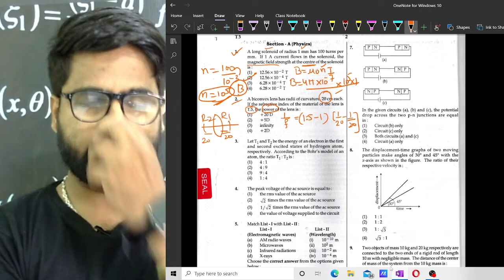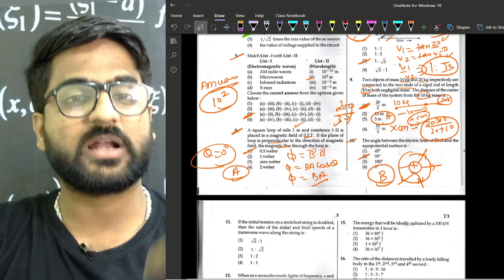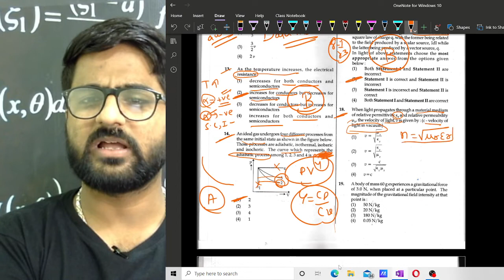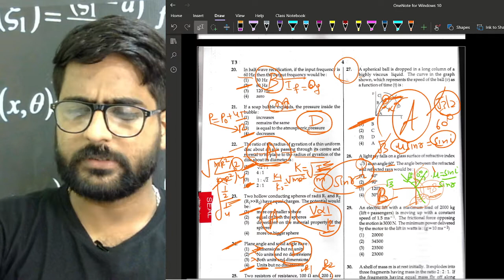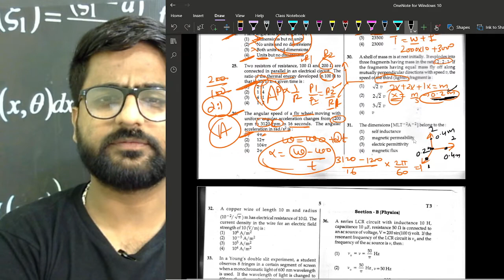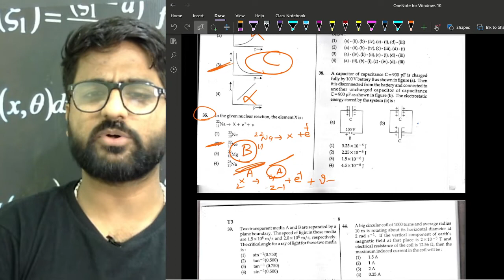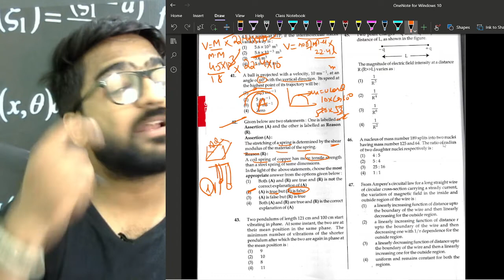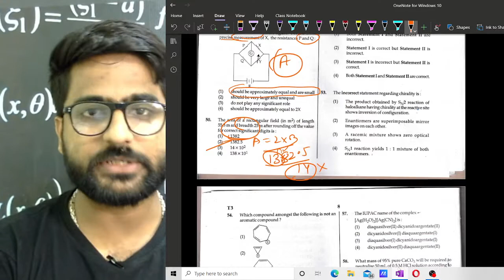NEET 2022 PHYSICS PAPER DETAILED ANALYSIS | DISCUSSION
FOR NEET 2023 EXCLUSIVE DROPPER BATCH CONTACT THE ABOVE NUMBER
BATCHE STARTING FROM 25TH JULY . ADMISSION GOING ON. HURRY UP Download Fundoo tutor App